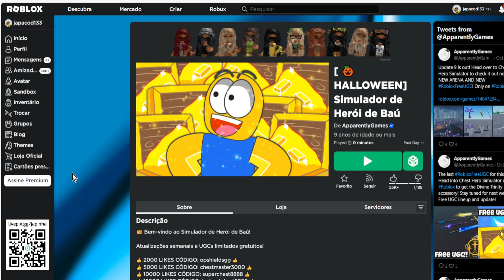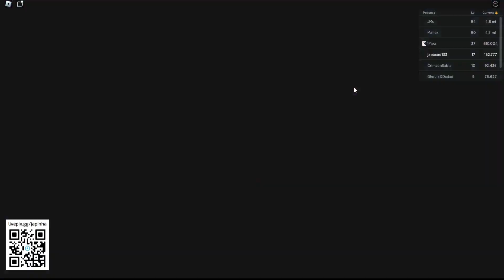Espada Riptide Limited UGC Grátis agora no Roblox Evento 2023 FREE LIMITED